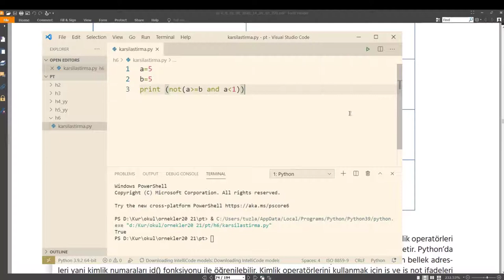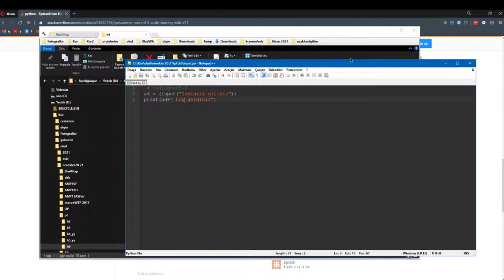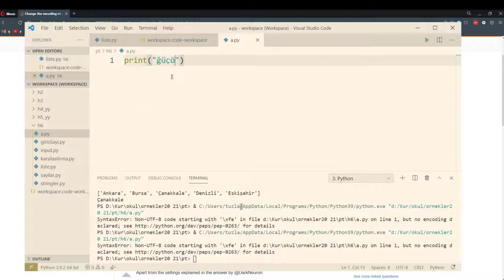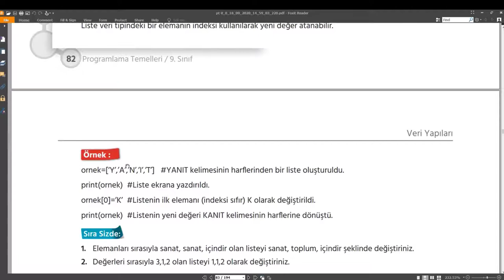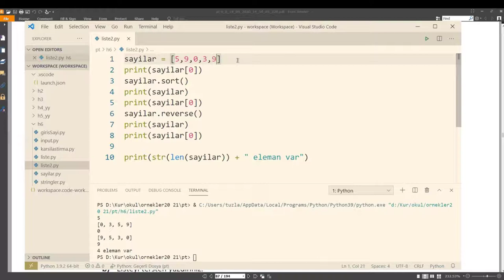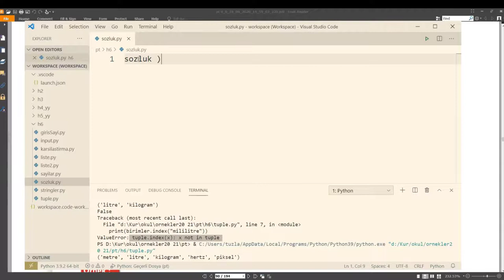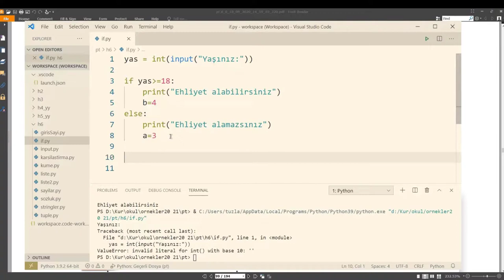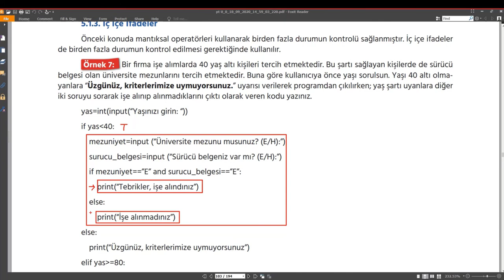Programlama Temelleri - Python Örnekler 3 (Listeler, if)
Python temel örnekler
- Listeler, tuple, sözlük, set
- if komutu

0:00 intro
0:16 Hafta6
0:55 Karşılaştırma
1:50 Veri Türleri
4:08 Metin Birleştirme
5:50 Ortalama Alma
8:31 bool işlemler
9:11 input ile veri alma
9:45 UTF-8 not defteri
15:58 Liste veri tipi
17:55 UTF-8 hatasını giderme
22:12 Liste işlemleri
41:45 Tuple veri tipi
46:46 Sözlük veri tipi
51:45 Küme veri tipi
54:07 if komutu
1:00:55 Örnek if çalışması
1:06:55 İçiçe if